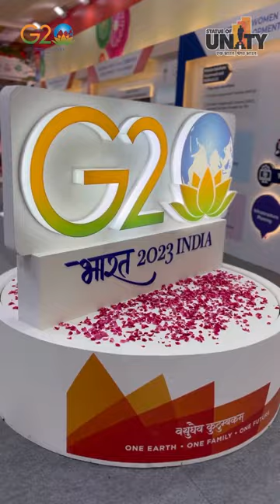Statue of Unity - Highlights of G20 summit delegates' visit to the Statue of Unity!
Highlights of G20 summit delegates' visit to Ekta Mall, Sardar Sarovar Dam, and the Statue of Unity!